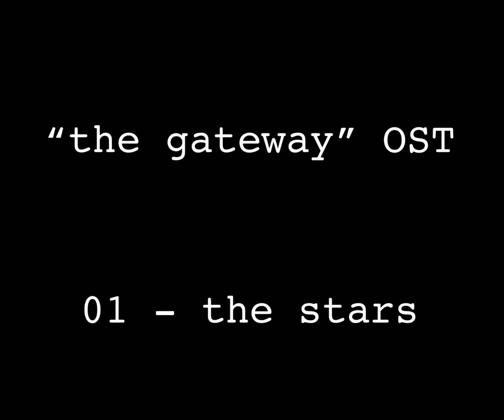01 - The Stars | “The Gateway” Series OST